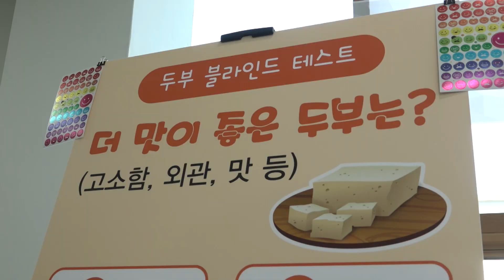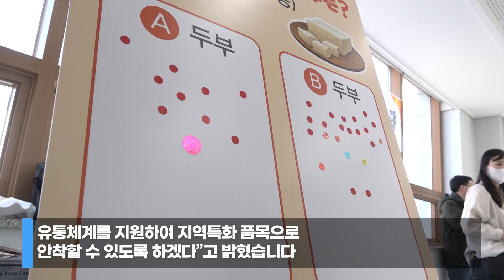강원도농업기술원 개발... 수확량 많은 신품종 콩 ‘대왕2호’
강원도농업기술원은 22일 강원도에서 자체 육성한 신품종
대왕2호 두부 가공적성 품평회를 개최했습니다.

도농기원은 이번 품평회를 통해 두부 가공수율, 상품성, 시장성 등의 관능 평가 및 소비자 선호도를 평가했습니다.

이번에 품평회를 갖는 대왕2호 콩은 2020년 강원도농업기술원에서 육성된 품종으로 기존 농가들이 재배하고 있는 대원콩 보다 크고, 색택이 밝을 뿐 아니라 수량도 많은 장점을 가지고 있습니다.

또한 쓰러짐, 탈립(꼬투리 터짐)에 강해 기계 수확이 용이하여 경영비 절감이 기대되며, 또한 재배 안정성이 우수한 품종입니다.

도농기원은 올해 시범적으로 영월, 홍천, 춘천을 중심으로 원료곡 특산단지를 조성해, 종자보급 및 지역가공업체와 연계 산업화를 구축해 나갈 계획입니다.

한편, 최종태 농업기술원장은“신품종이 농가소득과 연계되도록 객관적 우수성을 확보하고, 대량수요처 확보, 가공업체 연계 등 유통체계를 지원하여 지역특화 품목으로 안착할 수 있도록 하겠다.”고 밝혔습니다.